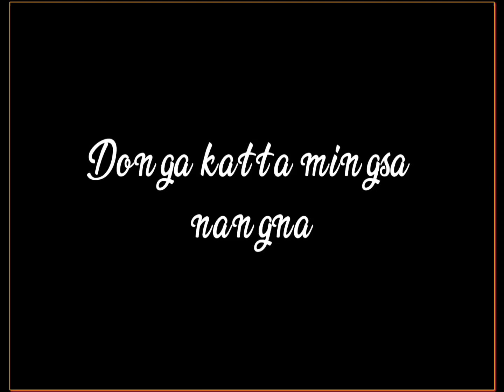new garo song || kasokbea gisiko || whatsapp status || black screen lyrics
garo song, new garo song,
party song,
new song, garo songs,
hit garo song,
garo song remix,
garo video song,
garo dj song,
tripura garo song,
popular garo song,
name name garo song,
garo song okamgen.,
garo dance song,
garo popular song,
rap song,
hit song,
garo romantic song,
romantic song,
garo christmas song,
love song,
love song,
new garo song charan momin,
hajog song,
dance song,
achik song,
garo song black screen lyrics status,
garo black screen,
mc static garo song,
blackscreenstatus, garosong,garosonglyrics,

Copyright. The Following Audio/Video Is Not Meant For Any Commercial Purpose It Is Just For Showing The Creativity Of An Artist.